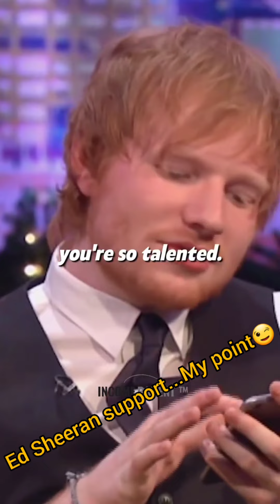Lesson#169-Learn & Be Talented, If You are not Born Talented | The Lessons of Life - Ed Sheeran